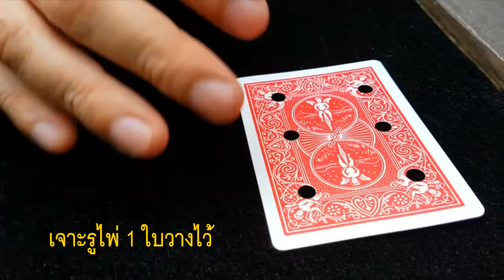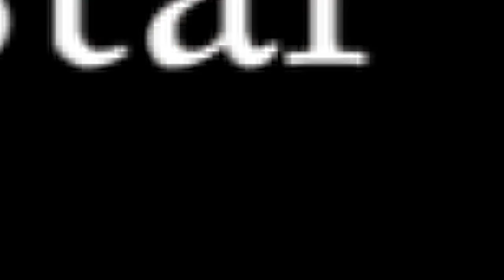Punched-Lewis Tranter [Perform by Jonathan]